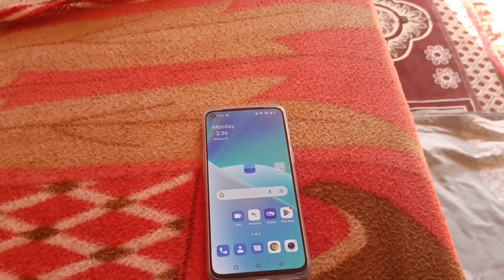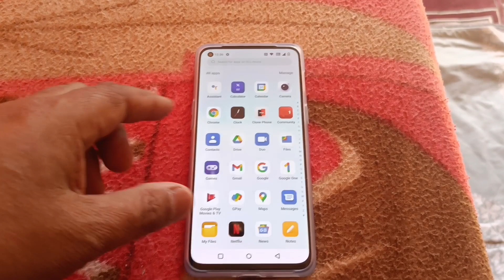unboxing new phone 1+Nord 2T